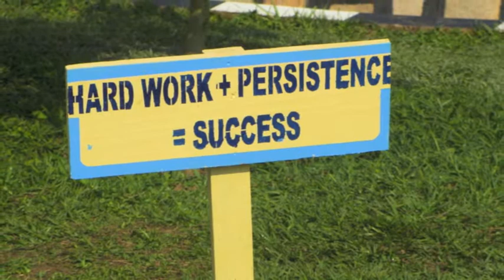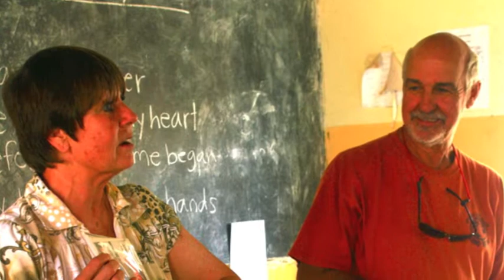Uganda 2012 Video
Scottsboro First United Methodist Church Mission Trip to Uganda in July of 2012. Picture slideshow of our time with our brothers and sisters of Agape Total Childcare Center in Mukono, Uganda.